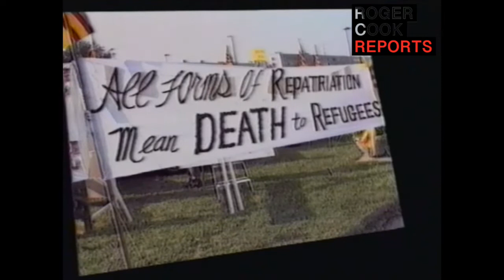The Cook Report - Island of Shame S05E04 (1989)